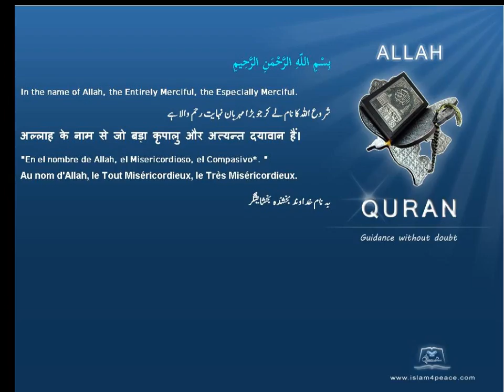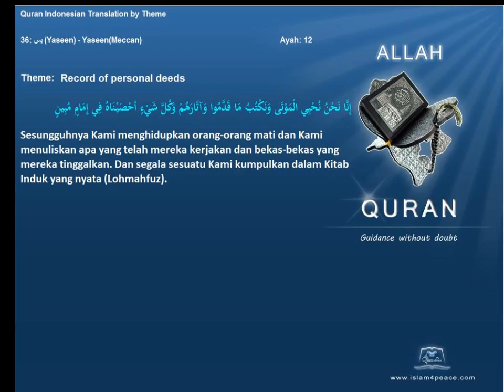Quran by Theme Indonesian Record of personal deeds Islam4Peace com